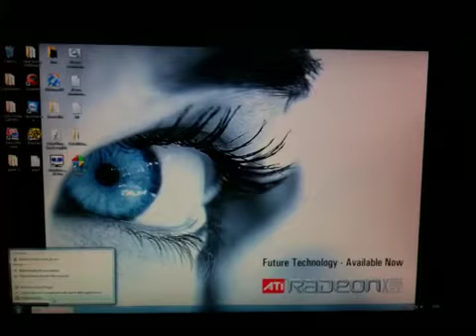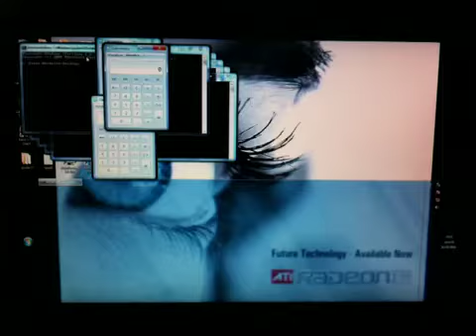Acer predator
Acer predator i7 windows 7